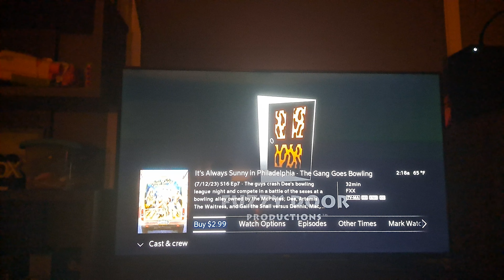FX's It's Always Sunny in Philadelphia - TV-MA-LV (Part 4)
From an FXX on Demand Print of It's Always Sunny in Philadelphia.